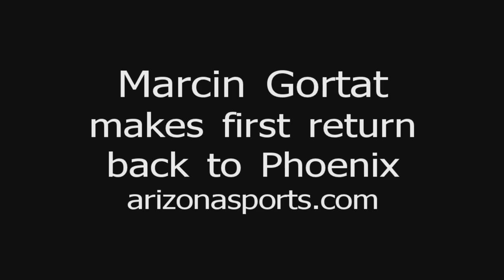Marcin Gortat returns to Phoenix, plays vs. Suns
The former Suns center makes his first return to the Valley after trade to Washington Wizards